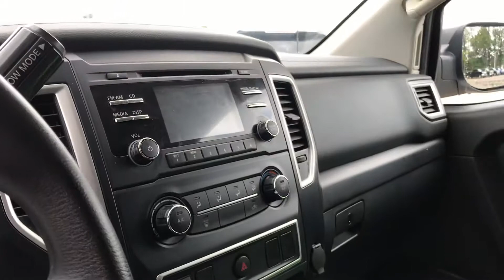2017 Nissan Titan XD Diesel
59k miles
19G4665A
Glacier White Exterior
Black Interior
5.0L V8 Diesel

Visit LaFontainegm.com for more details!!